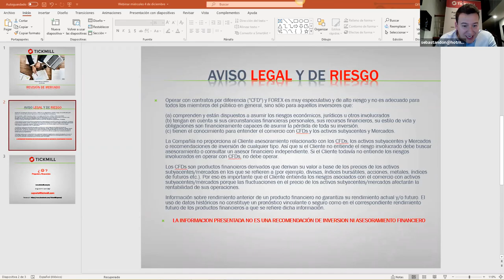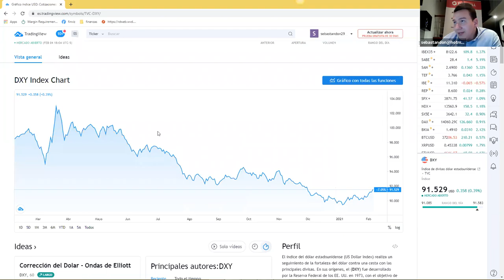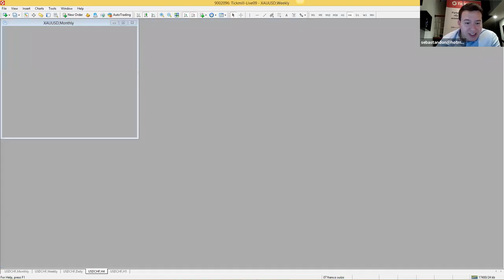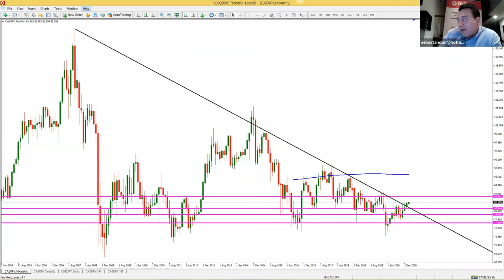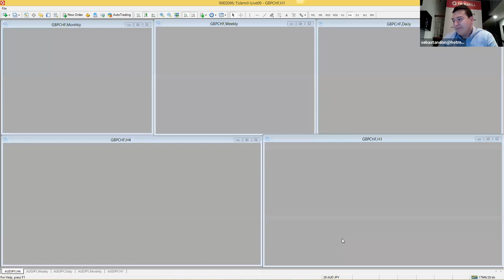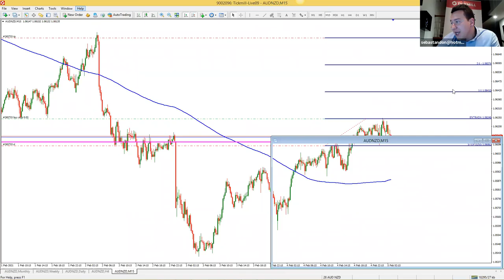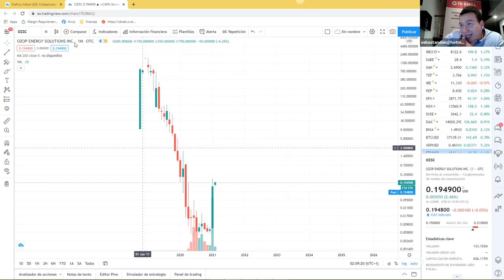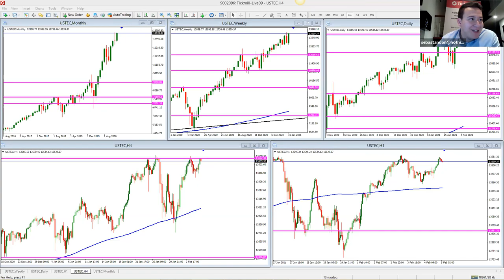Análisis de Mercado & Tendencias (05.02.21)